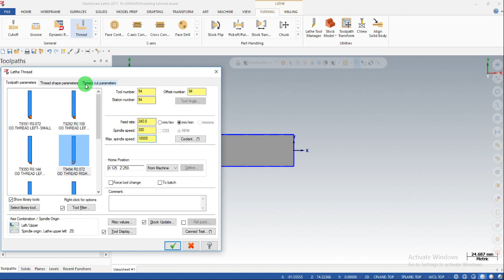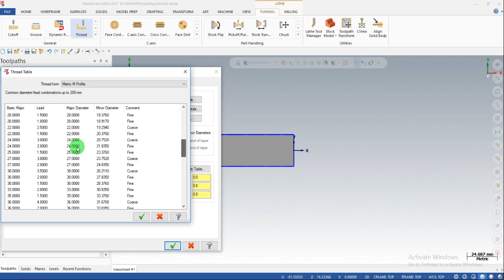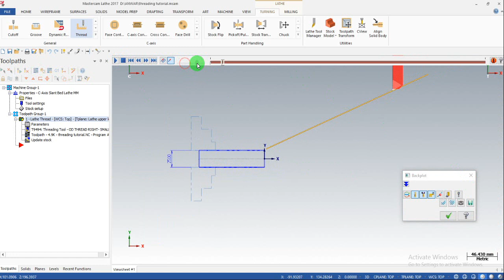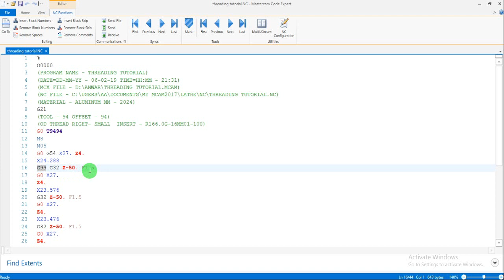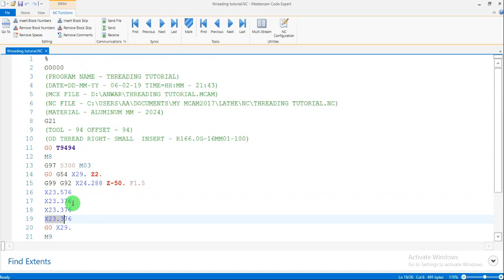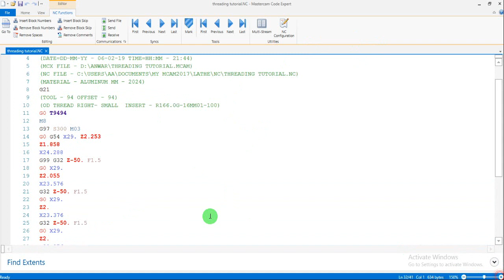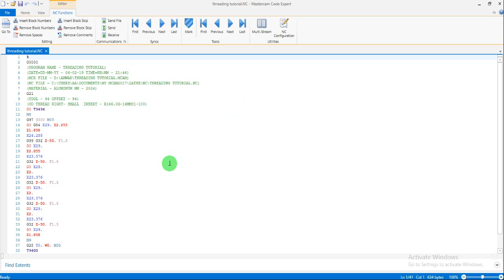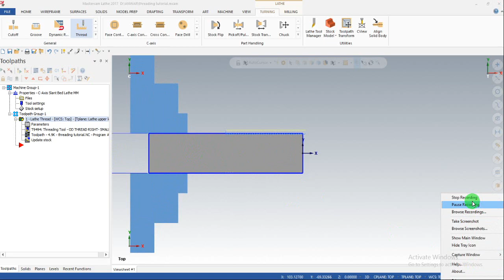threading in Cnc lathe by using mastercam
Thread cutting on mastercam lathe thread tool path